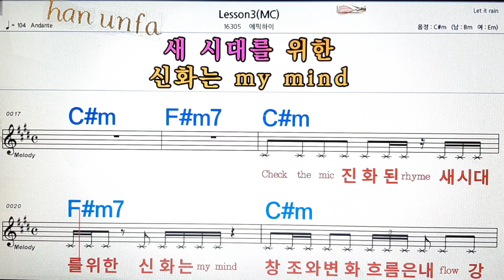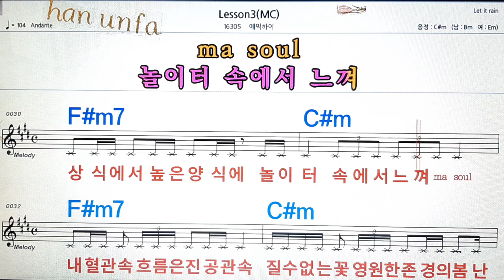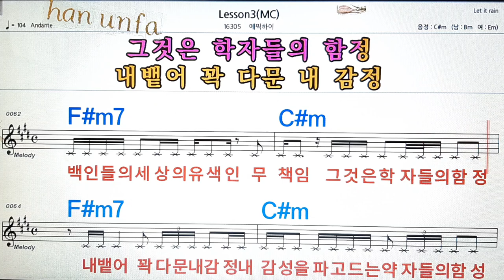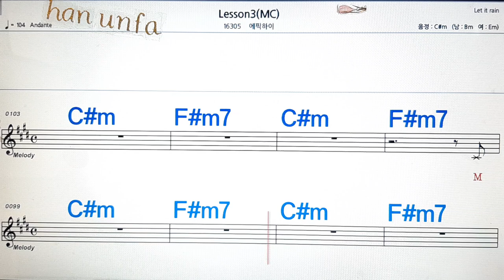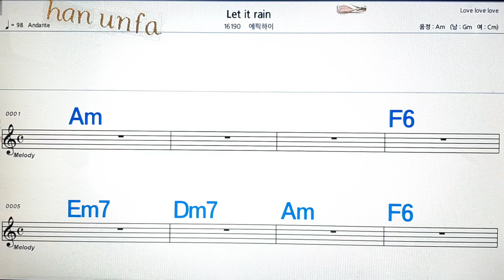Lesson 3(MC)/에픽하이💋노래방, 통기타 , 코드 큰악보, 가라오케, 반주💖Karaoke, Sheet Music, Chord, MR